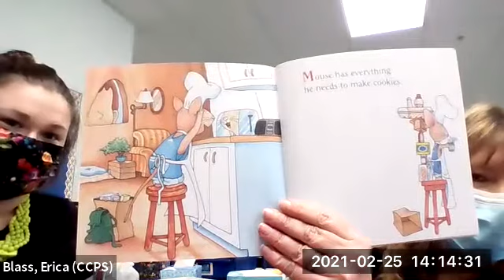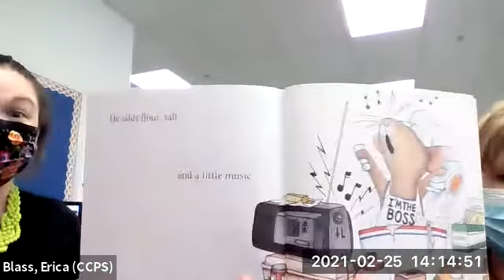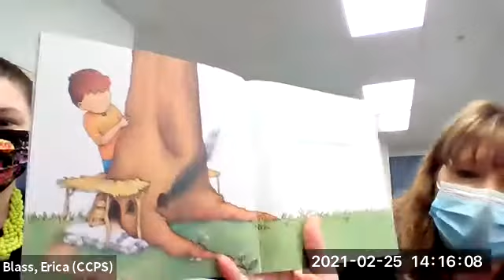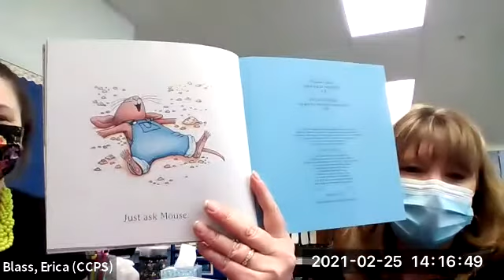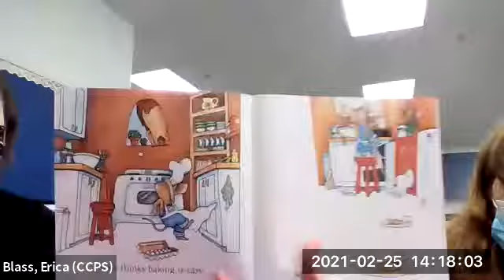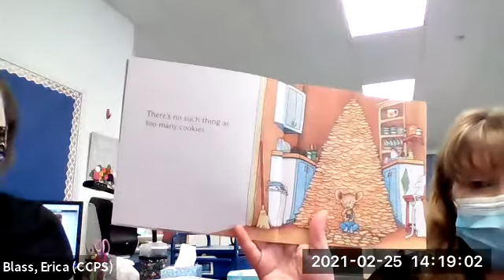Pre-K Reading Night